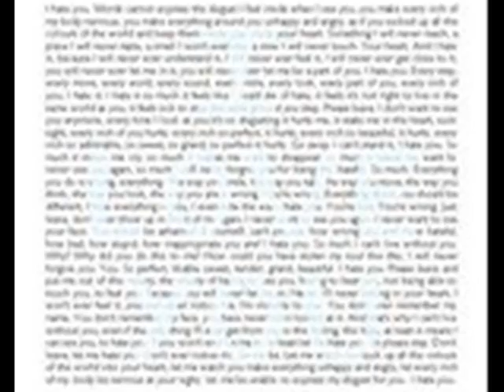wolf with the red rose. plees rate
song by -meatlofe- you took the words out of my mouth